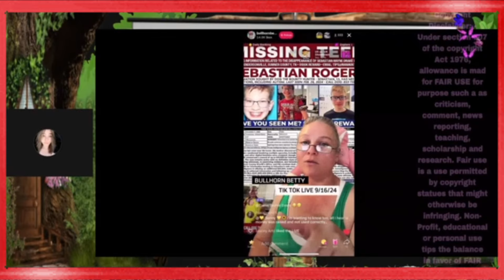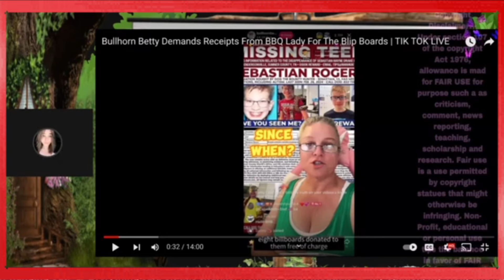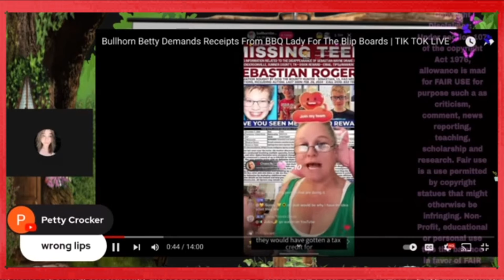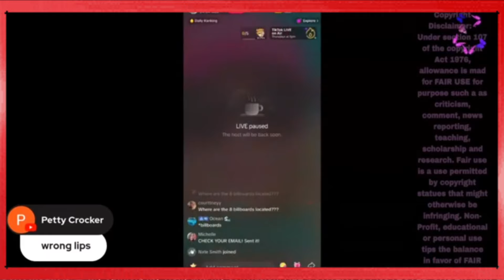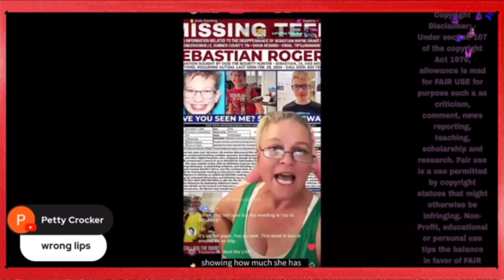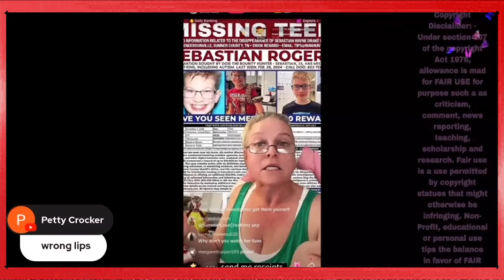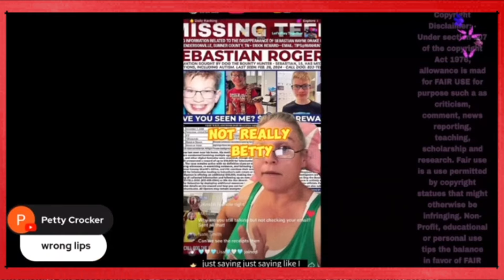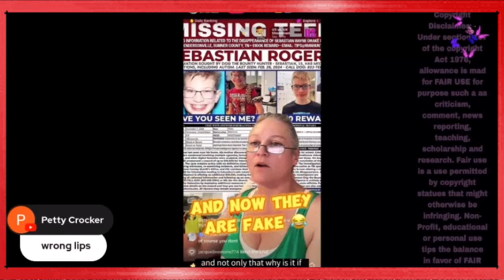Forgotten Whispers Reviews Bullhorn Betty Tiktok